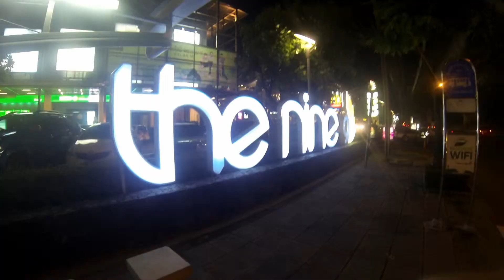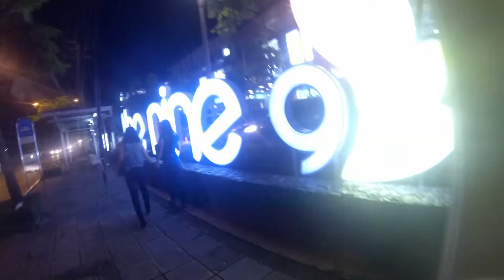Dinner @ the Nine